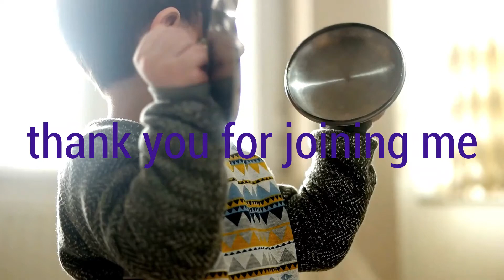ADOPTION stories and our boys // how people reacted to their adoption?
ADOPTION stories and our boys. How people we knew reacted  to their adoption. Peoples reactions can be surprising. This is one of our adoption stories about the reaction we received when we told others we were adopting the boys that we had from foster care. We are older parents with five birth children so for some who knew us it was a bit of a shock! You will have your own adoption story to tell and you may meet with approval or disapproval on your adoption journey. I hope my adoption family channel inspires and supports you for you adoption journey. I cover everything about adoption on my channel so that you do not have to experience adoptive family life on your own.

I upload at least twice a week -sometimes more! My channel, called Nyree Squires is all about adoption family life, children's behaviour and trauma related stuff.  I am the mum of 5 birth adult children and 2 adopted sons (10 and 11). We first met the boys as foster carers 8 years ago. I am also an early years and communication disorders specialist. My previous career for 22 years was running my own chain of 8 day nurseries.
This playlist shares some of our first experiences but there are other playlists below.

You can follow me or get in touch with me through any of these ways- I am a birth doula and adoption consultant. Which means I can consult or attend for any issues relating to birth or adoption. DOULA just means a woman who serves.

Here are some playlists you may be interested in.

list=PLQBnZAUuEdBcrbxmk8Jm-qYYFxqZIXqRk